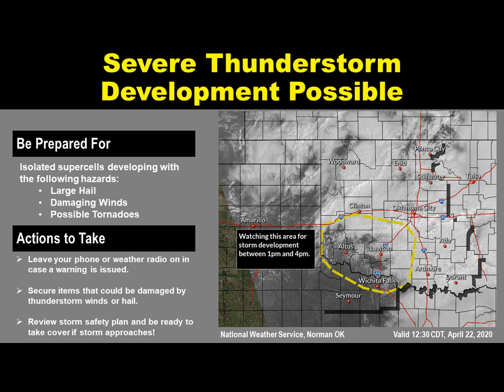Severe Weather Update April 22, 2020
Here is a severe weather update for April 22, 2020 at 12:30 PM.

National Weather Service
Norman, Oklahoma
weather.gov/norman